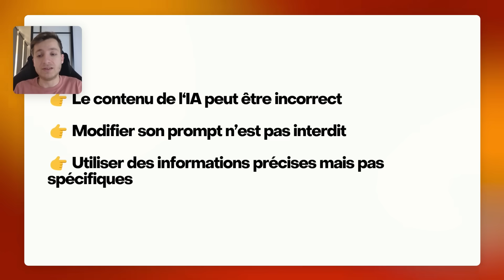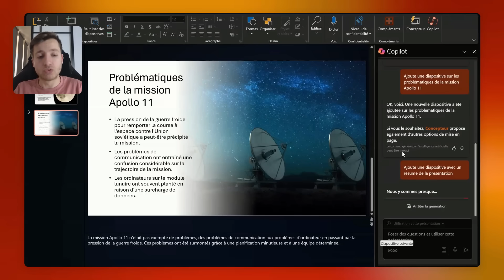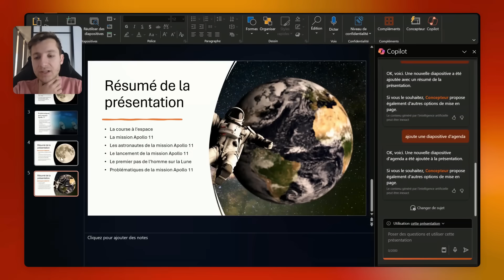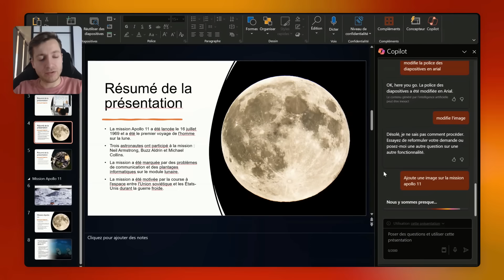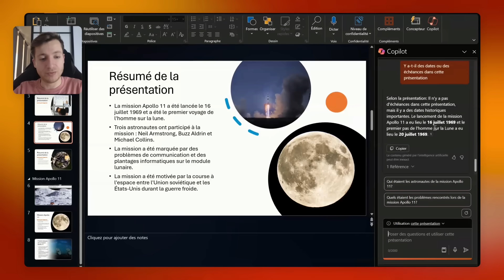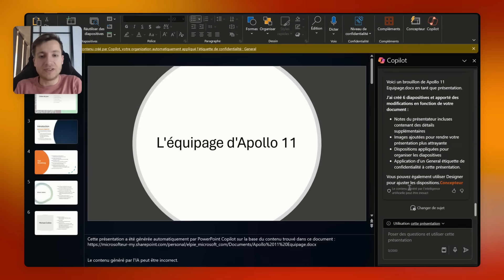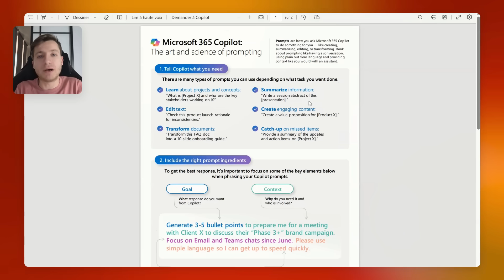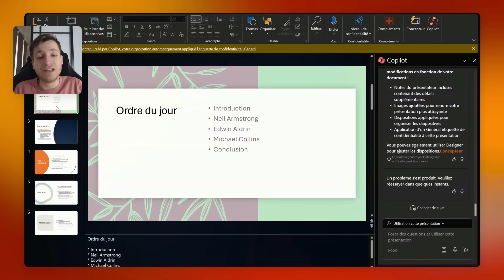PowerPoint Copilot, l'IA qui révolutionne les slides !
PowerPoint Copilot est une révolution technologique dans l'utilisation de PowerPoint, intégrant l'IA pour changer notre manière de concevoir des slides et accroître notre productivité pour passer moins de temps dans PowerPoint.

Tu cherches à connaître les capacités de PowerPoint Copilot pour optimiser ton utilisation ou pour découvrir les divers scénarios que cette intelligence artificielle peut gérer ? Tu es sur la bonne vidéo.

En effet, je vais te dévoiler les fonctionnalités de PowerPoint Copilot intégrées dans PowerPoint grâce à l'intelligence artificielle. Tu apprendras comment créer des diapositives, modifier tes slides, parfaire tes présentations avec l'aide de l'IA et d'autres fonctionnalités très puissantes.

⌚ LES TEMPS FORTS DE CETTE VIDEO :
0:00 - Intro
1:10 - Disclaimer sur l'IA dans PowerPoint
2:03 - Comment accéder à PowerPoint Copilot ?
2:37 - PowerPoint Copilot créé mes slides !
4:24 - Ce prompt te fait gagner du temps
4:47 - Créer une slide d'agenda
5:40 - Réorganiser sa présentation
6:29 - Modifier la police des slides
7:37 - Ajouter des images avec l'IA
8:21 - PowerPoint Copilot devient mon coach
10:31 - MES RESSOURCES GRATUITES
11:16 - CA C'EST DINGUE !
13:47 - Le guide des prompts PowerPoint Copilot
14:32 - Mon avis sur PowerPoint Copilot
16:17 - Outro